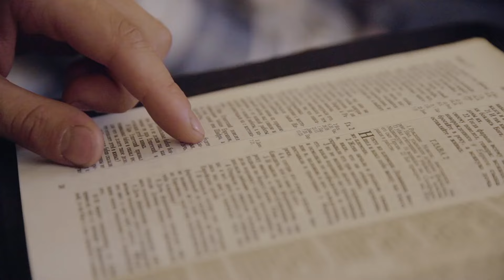Few Minutes Ago, Dr John MacArthur's Family Just CONFIRMED The WORST